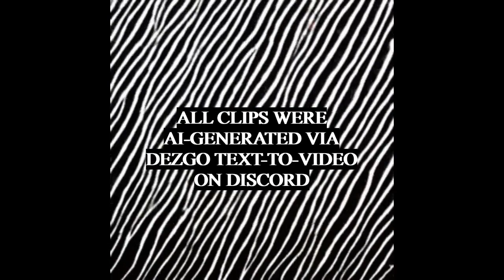Arms Of Justice - Rain In July (Reissue Version) ft. ASTERIAN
[Official music video of the reissue version of "Rain In July" by Arms Of Justice feat. ASTERIAN.]

Same music video but to the reissue version instead.

All clips are AI-generated using Dezgo Text-To-Video via Discord

Sites / software used to create this song:
- LMMS
- MixPad
LYRICS:

[Verse 1: ASTERIAN]
Lookin' out my window on a cloudy day
I see the rain descending and the skies are grey
Only ears can hear and only eyes can see
That there's rain in July
It's the type of rain that we must want and need
As long as I can see what's on my TV screen

[Chorus: ASTERIAN]
My favourite kind o' weather that ain't hard to find
It may not please the rest, but for me, I don't mind
As the ears will hear and the eyes will see
My favourite kind o' weather more than great to say
And if it were my choice, I'd want it everyday
When the ears will hear and the eyes will see

[Verse 2: ASTERIAN]
I don't like the sun and I don't like the cold
The rain will happen often but it don't get old
For our ears can hear and our eyes can see
The atmosphere is lifting even where I stand
This rain can fill the rivers and can heal the land

[Outro: ASTERIAN]
Rain, rain, rain, rain, rain

EVERYONE IS ALLOWED TO FREELY USE AND REUPLOADED MY MUSIC. REACTION VIDEOS TO MY VIDEOS ARE ALLOWED.